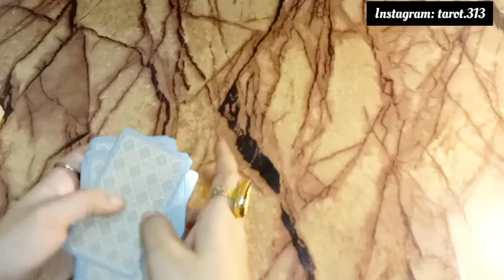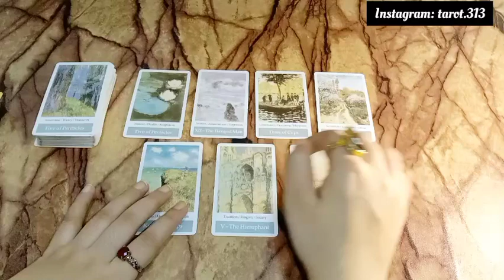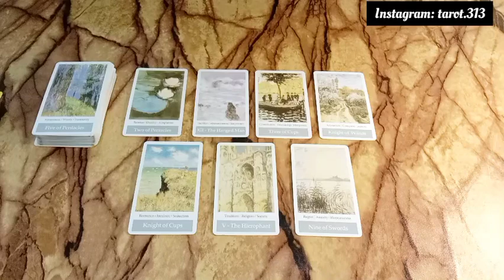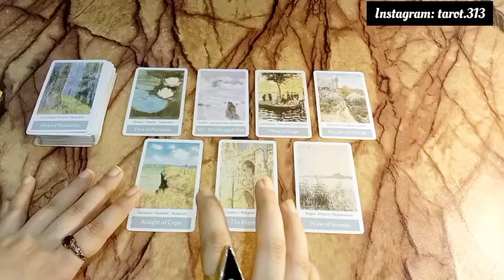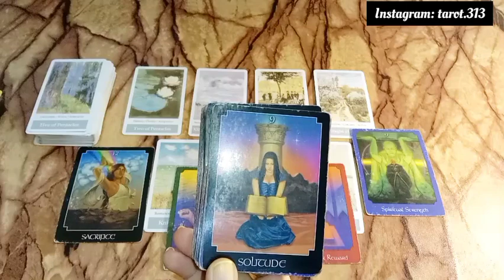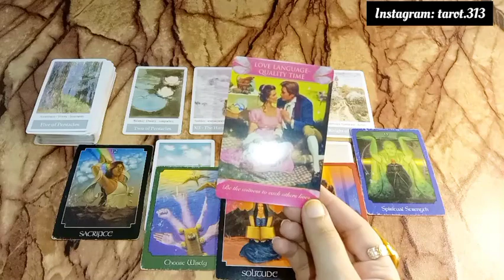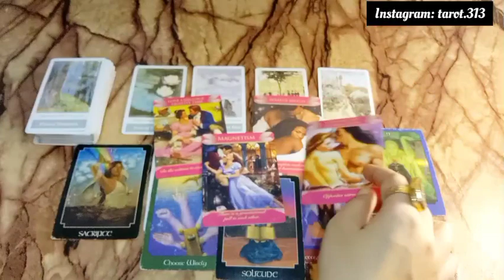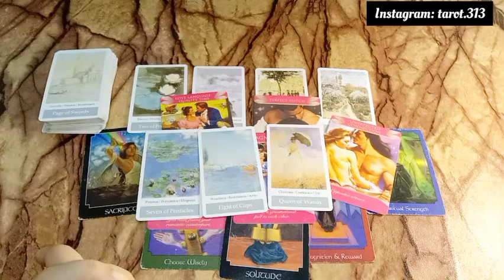🔞Current Feelings of your partner and Next Action🔮General Timeless💕currentfeeling hinditarot #313